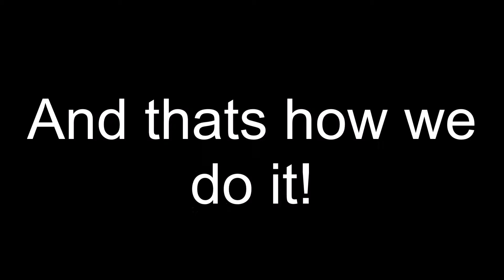Nando's Chicken Eating Competition - JAE 2014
Here is the video of Team Defiant entering the Nando's XXX Chicken Wing Eating Competition at JAE 2014.

And yes, I won. :)